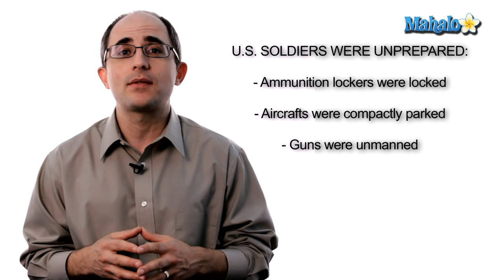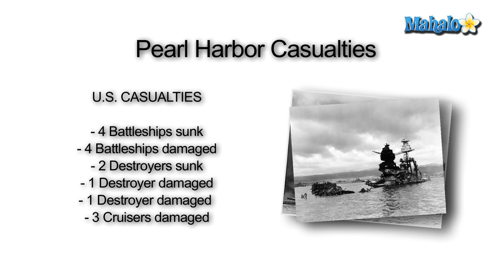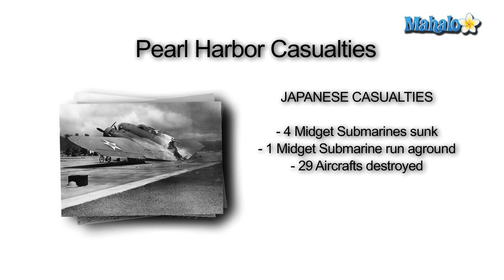Learn History: A Summary of the Attack on Pearl Harbor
Want to learn about history? Korey Simeone, a private history tutor, takes you through a summary of the Japanese attack on Pearl Harbor.

License Free Stock Images and Video by CreativeCommons.org and Commons.Wikimedia.org